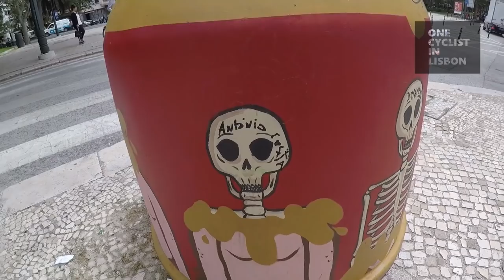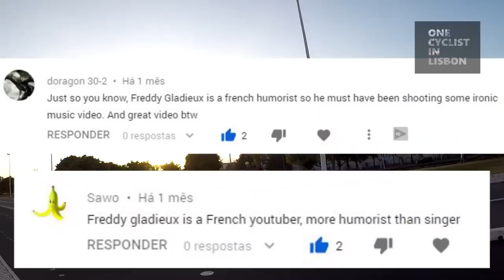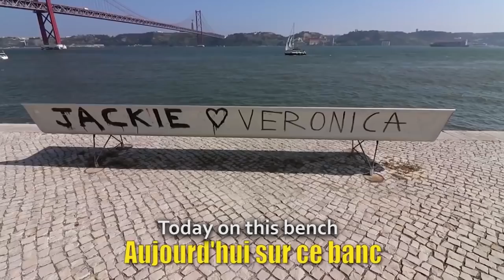Cyclist Attacked by Pigeon Poop [Revenge]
Fighting with pigeons.
Explosion, van kissed a car, videoclips & French comedian Freddy Gladieux, and some passionate love on the street.

Music : Ganges - Origami ; 2001 A Space Odyssey Theme song; Foster The People - Are You What You Want to Be? ; Contact ; Fontaines D.C. - Boys In The Better Land

Thank you Emily, Lukas (his channel and Terry for the clip!

Vlog#274, Video 337
Random stuff that happens while cycling in Lisbon.
July 2019
Lisbon, Portugal